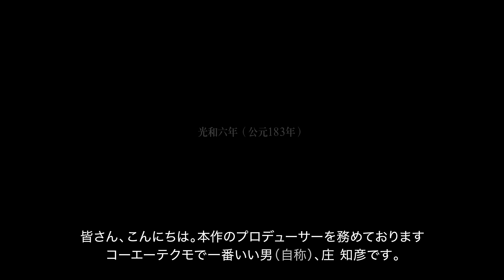『真・三國無双 ORIGINS』ダイジェストプレイ映像①序盤編（ChinaJoy 2024）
シリーズ最新作『真・三國無双 ORIGINS』2025年発売予定。

本映像は『ChinaJoy 2024』にて公開された動画をベースに編集したものです。②ゲームの流れ編もありますので併せてご覧ください。

■『真・三國無双 ORIGINS』とは
超大軍勢で展開される、圧倒的な戦場の臨場感と一騎当千の爽快アクション！
「名もなき英雄」が三国志の英傑たちと乱世を往く「真・三國無双」シリーズ最新作。

・シリーズ史上最高の爽快感
見渡す限りの大軍勢に挑む緊張感あふれる戦場を実現。
押しよせる敵にいかに立ち向かうか。自身の武力に加え、味方の軍と連動して戦う「真・三國無双」ならではのタクティカルバトルとシリーズ史上最高の爽快感を楽しめます。

・オリジナル主人公の視点で描く、新たな“三国志”
広大な中国大陸を舞台に、英傑たちの信念が交錯する「三国志」。
本作ではこの壮大な世界の魅力を、オリジナル主人公である「名もなき英雄」の視点を通して、新たに描き出します。

対応ハード：PlayStation®5、Xbox Series X|S、Steam®
ジャンル　：タクティカルアクション
発売日　　：2025年